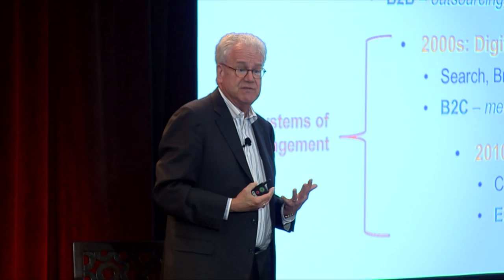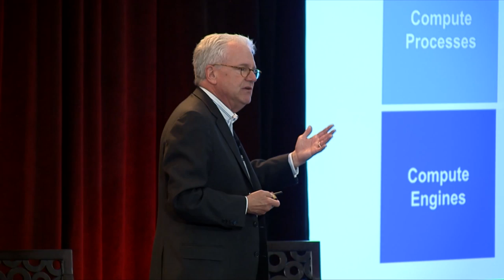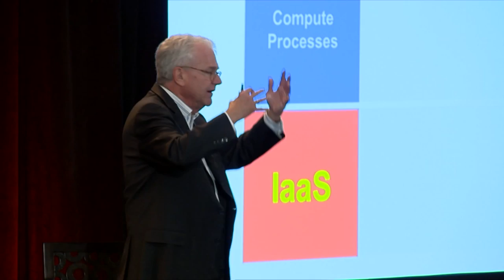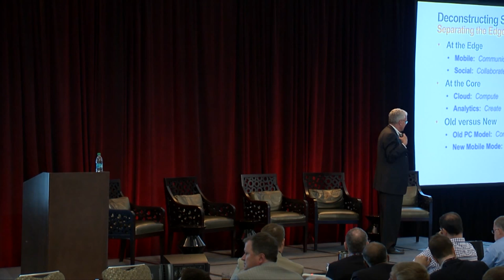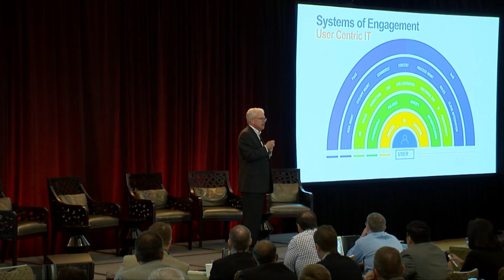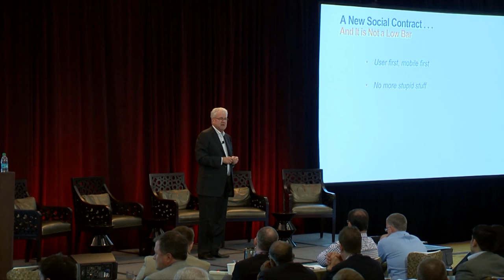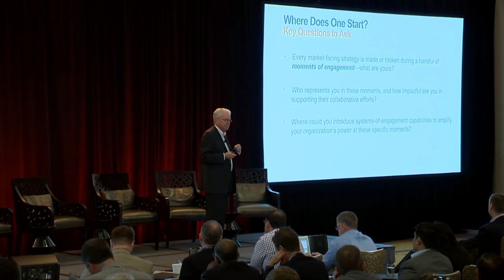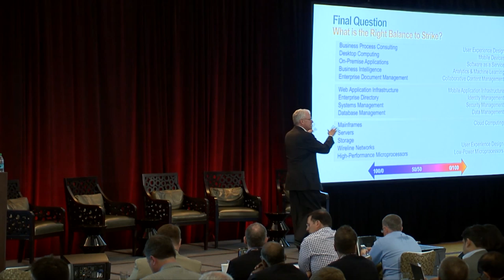Geoffrey Moore on the Future of IT -- Presented at ServiceNow CIO Decisions14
Geoffrey Moore's new book: Zone to Win

Managing Director, Geoffrey Moore Consulting
Venture Partner, Mohr Davidow Ventures
Chairman Emeritus, TCG Advisors, The Chasm Institute and The Chasm Group
Member of the Board of Directors, Akamai Technologies and several pre-IPO Companies

Geoffrey Moore is an author, speaker, and advisor who splits his consulting time between start-up companies in the Mohr Davidow portfolio and established high-tech enterprises, most recently including Salesforce, Microsoft, Intel, Box, Aruba, Cognizant, and Rackspace.

Moore's life's work has focused on the market dynamics surrounding disruptive innovations. His first book, Crossing the Chasm, focuses on the challenges start-up companies transitioning from early adopting to mainstream customers. It has sold more than a million copies, and its third edition has been revised such that the majority of its examples and case studies reference companies come to prominence from the past decade. Moore's most recent work, Escape Velocity, addresses the challenge large enterprises face when they seek to add a new line of business to their established portfolio. It has been the basis of much of his recent consulting.

Irish by heritage, Moore has yet to meet a microphone he didn't like and gives between 50 and 80 speeches a year. One theme that has received a lot of attention recently is the transition in enterprise IT investment focus from Systems of Record to Systems of Engagement. This is driving the deployment of a new cloud infrastructure to complement the legacy client-server stack, creating massive markets for a next generation of tech industry leaders.

Moore has a bachelors in American literature from Stanford University and a PhD in English literature from the University of Washington. After teaching English for four years at Olivet College, he came back to the Bay Area with his wife and family and began a career in high tech as a training specialist. Over time he transitioned first into sales and then into marketing, finally finding his niche in marketing consulting, working first at Regis McKenna Inc, then with the three firms he helped found: The Chasm Group, Chasm Institute, and TCG Advisors. Today he is chairman emeritus of all three.